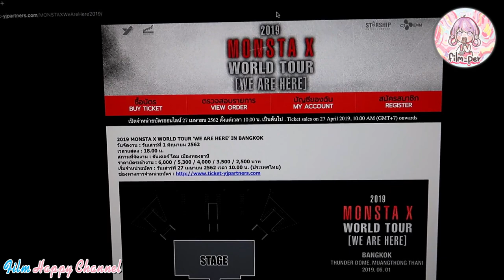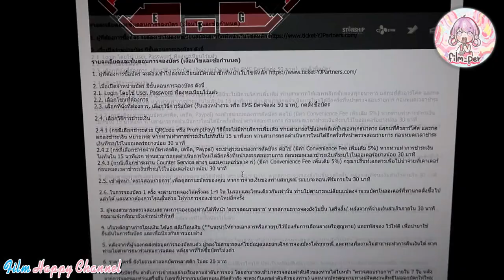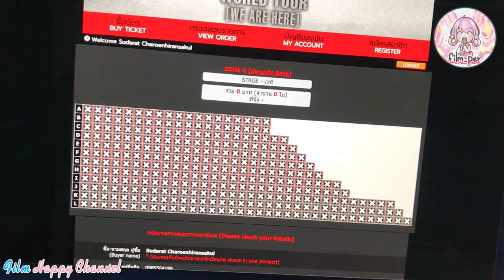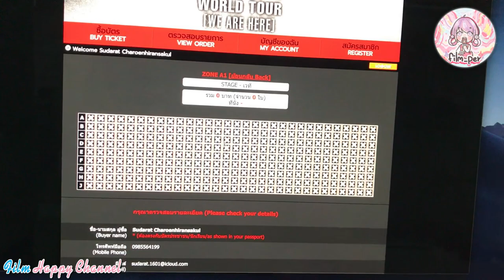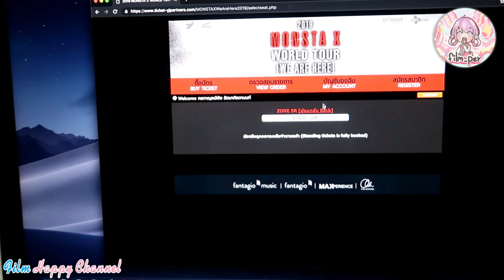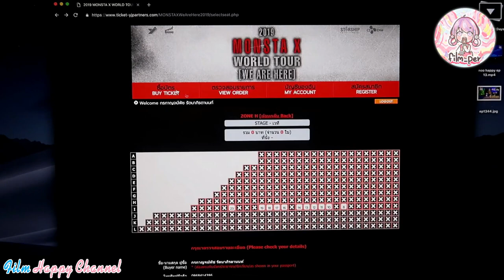เมื่อฟิล์มกดบัตร คอนเสิร์ต จะกดได้หรือไม่ได้ ? Film Happy Channel